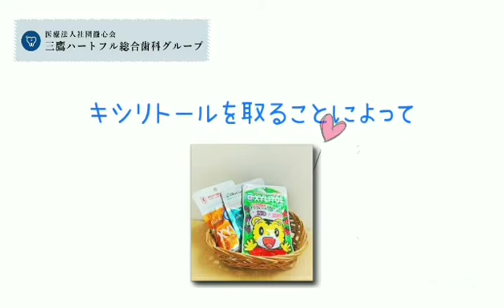キシリトール【歯の再石灰化】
こんにちは！三鷹市ハートフル歯科です！
今回は、歯の再石灰化を促すキシリトールについての動画です。

下記URLより24時間予約を受付けております。

東京都三鷹市下連雀3-25-5１F
中央線・総武線　三鷹駅より徒歩1分